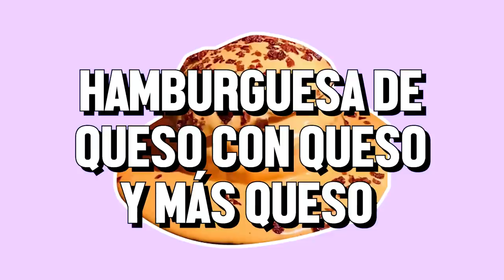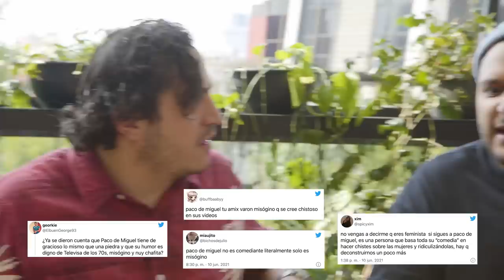HAMBURGUESAS QUE BAÑAN EN QUESO CON PACO DE MIGUEL - Ñam Ñam 167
Me llevé a Paco De Miguel por una hamburguesa con muuuuuucho queso y no me importó que Caro Acampa quisiera evitar nuestra salida🤠